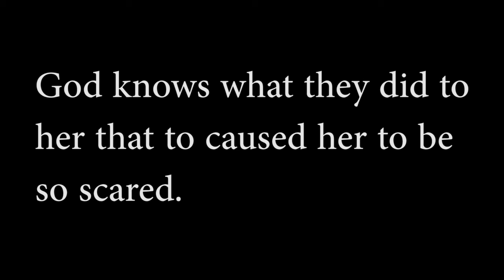'Angry' cat just wants love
Zoey was very upset when she first got in the room. She has calmed down since. Zoey is still at the cafe and is up for adoption.